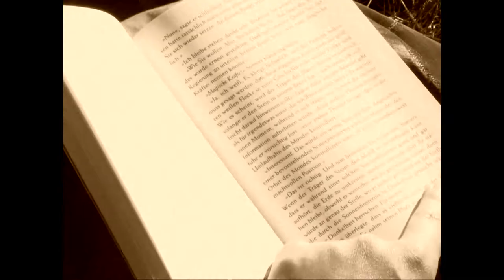Studentenmedley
's gibt kein schöner Leben als Studentenleben...eine musikalische Reise durchs Studentenleben mit dem Hochschulchor - Die Klangfänger.